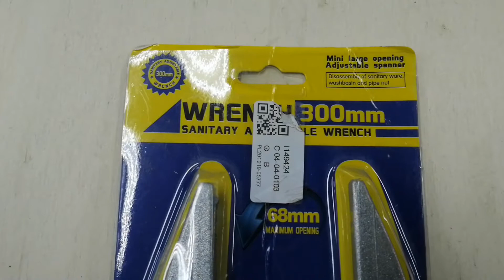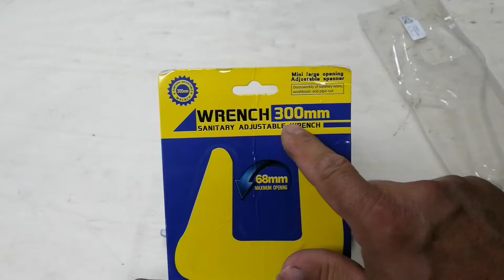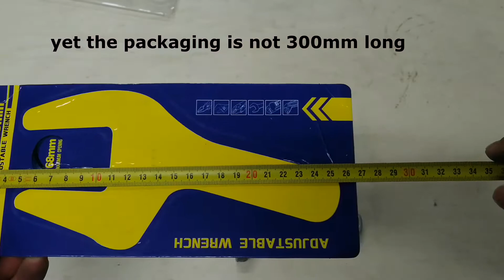Adjustable wrench - from China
I present to you an adjustable wrench from China
unpacking, presentation and opinion